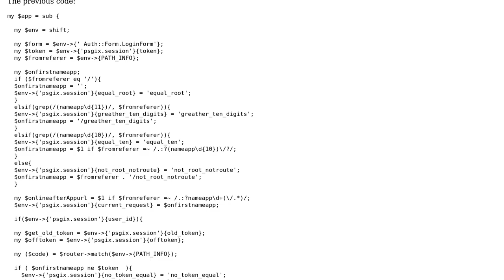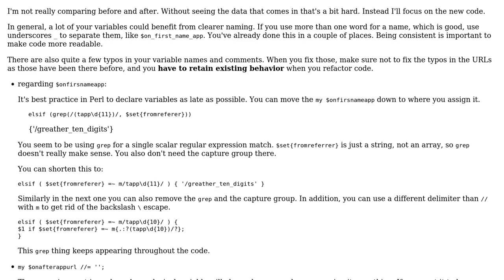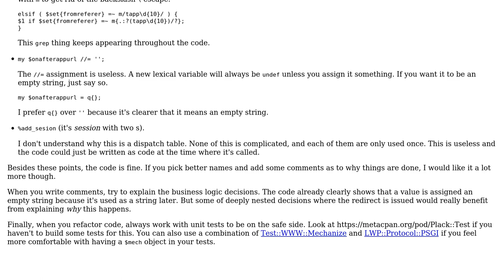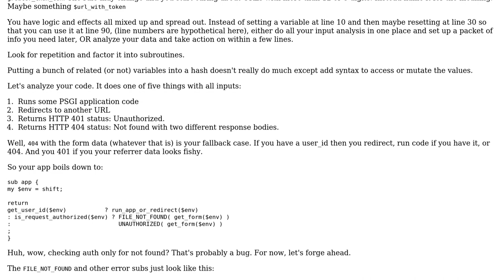Code Review: Assigning several variables from request URL using regexes (2 Solutions!!)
Code Review: Assigning several variables from request URL using regexes

With thanks & praise to God, and with thanks to the many people who have made this project possible! | Content (except music & images) licensed under CC BY-SA | Music | Images & others | With thanks to user yuri user The nothing user simbabque user daotoad and the Stack Exchange Network Trademarks are property of their respective owners. You are responsible for your own actions.